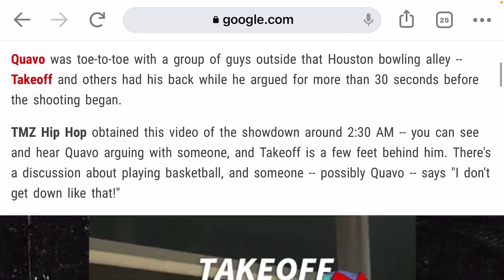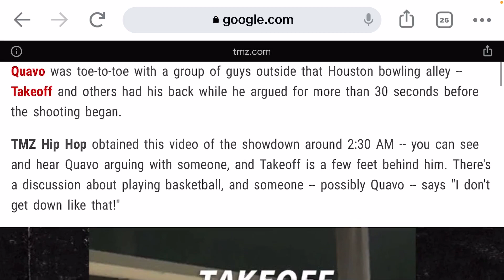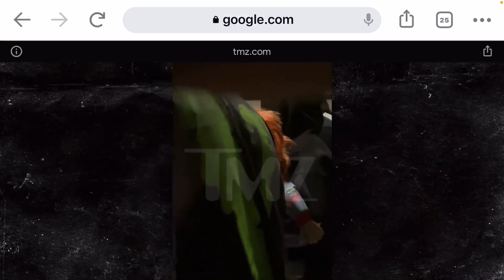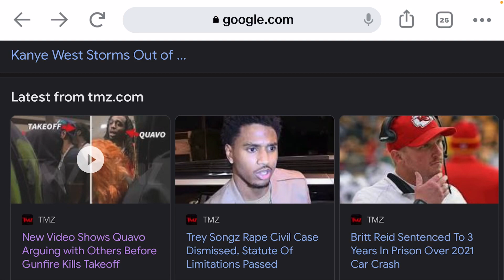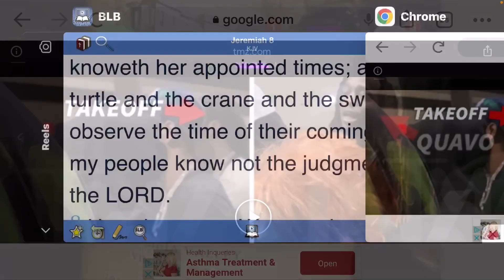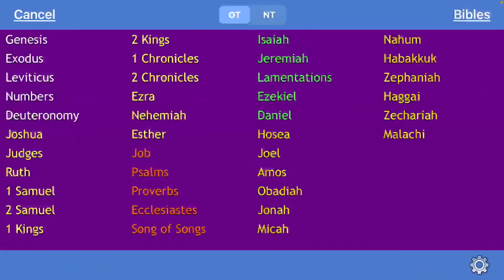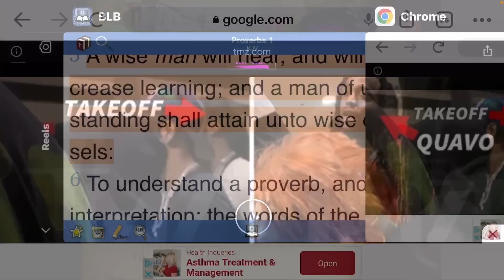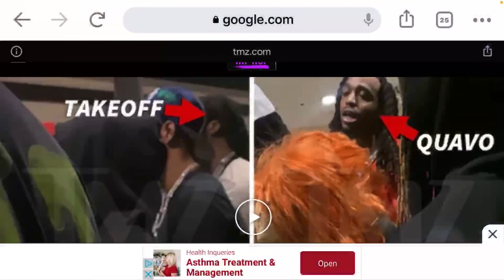The LORD makes examples